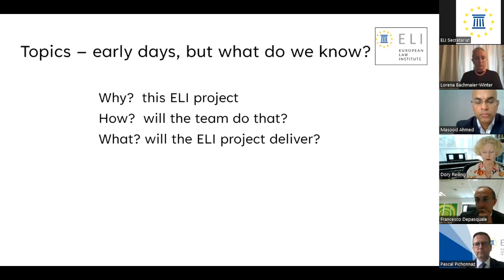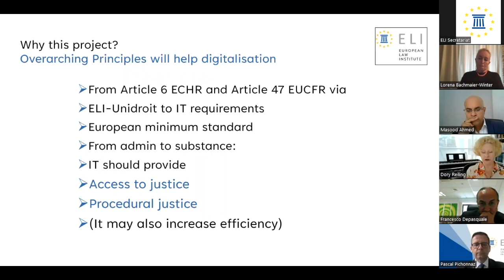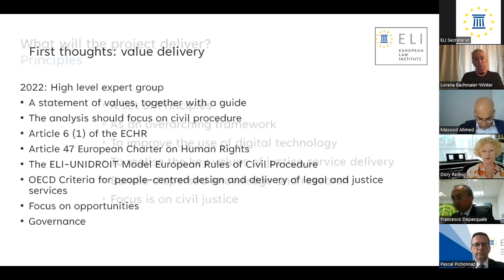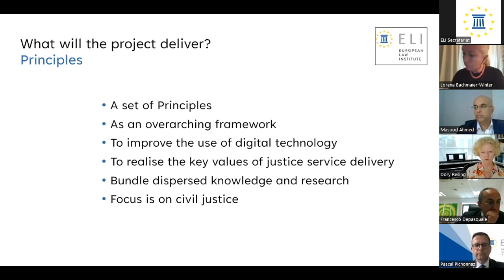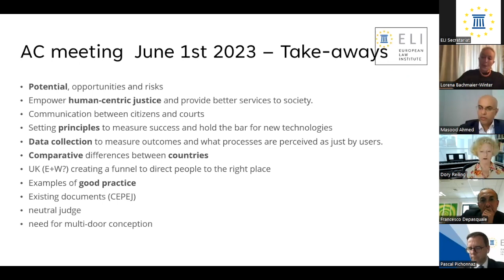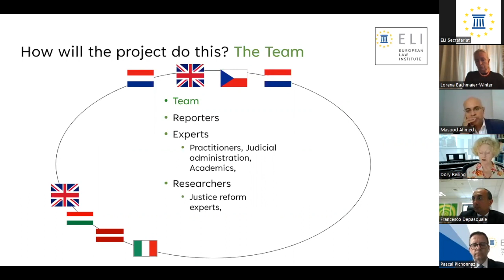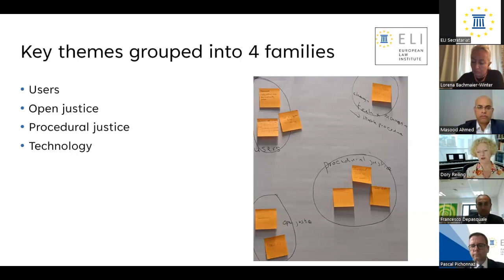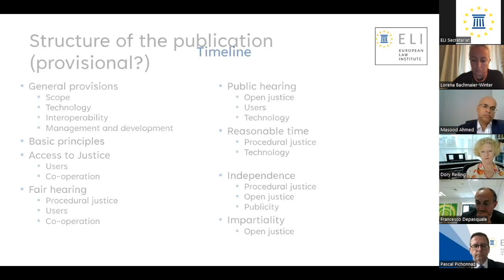Webinar on ELI Response to the European Commission's Public Consultation on Digital Fairness